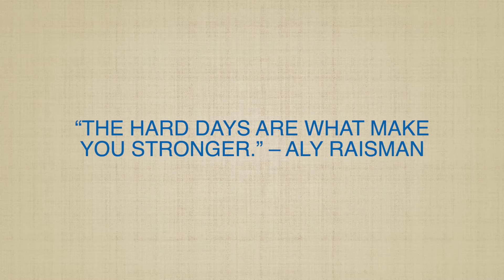Study with Me 50/10 Pomodoro [with Muted Lofi 🎧 ] | Study with KM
“The hard days are what make you stronger.” – Aly Raisman

How to be motivated to study? Hope this video will help you to stay focus and be productive. The main intention is to motivate and inspire you, to avoid using social media for better focus or concentration in your studies.

So, study with me with lofi music for studying to improve productivity and concentration. It may be difficult to fully concentrate, especially when you are doing it alone at home with various distractions. So, use this video and study together to strive for success in our studies.

It is crucial to keep the momentum going. You are not alone, we can study together to achieve our goal!

在家里和我一起学习吧！

What are you studying today and what is your favorite drink when you are studying?

🌟 If you enjoy this video please show some love by dropping a like👍
💬 💭  Leave your comment what subjects you are currently studying and what is your biggest motivation in life.

KM is a law student, this channel is founded with the main objective to inspire and motivate others, to make an impact in everyone's life.

Be yourself, pursue your passion or desired goal and work towards it!

Happy Studying and hope that everyone can achieve our goal in life!